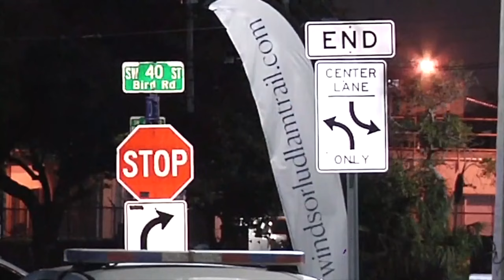Police: Man fatally shot 2 women in SW Miami-Dade condo before turning gun on himself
Police are investigating an apparent murder-suicide in a Southwest Miami-Dade condominium that, they said, left two women and a man dead.